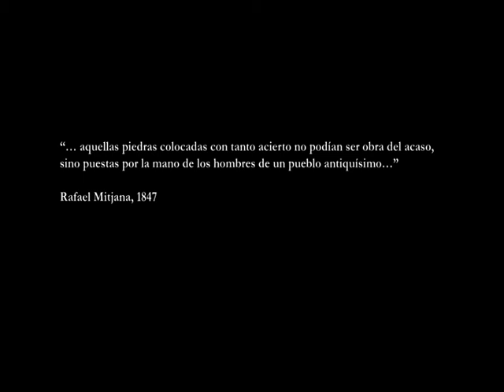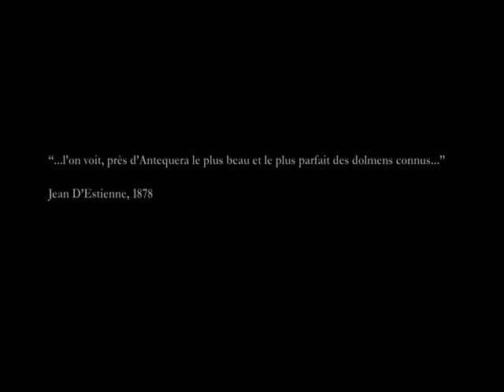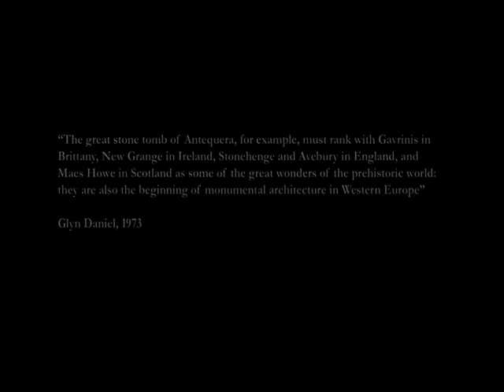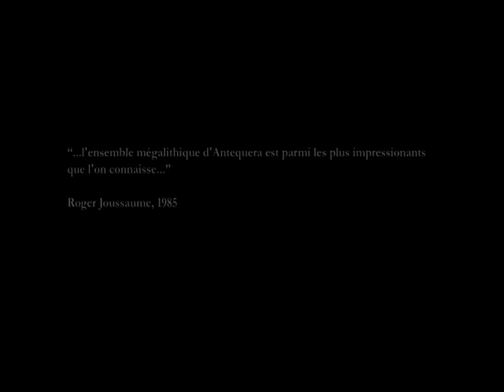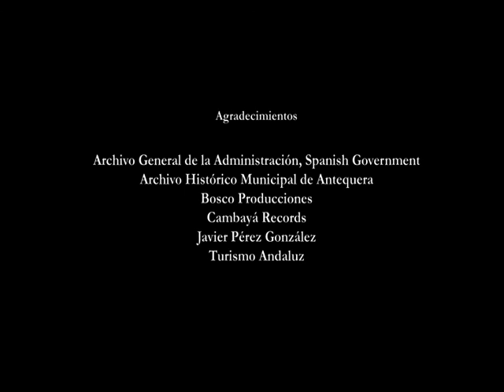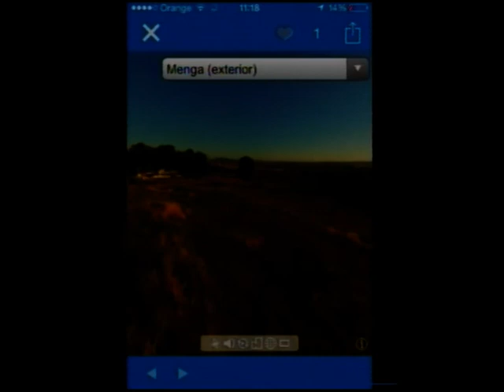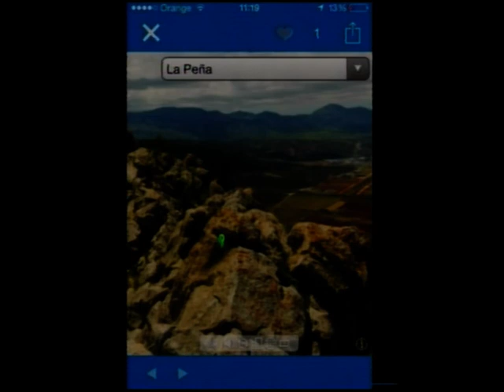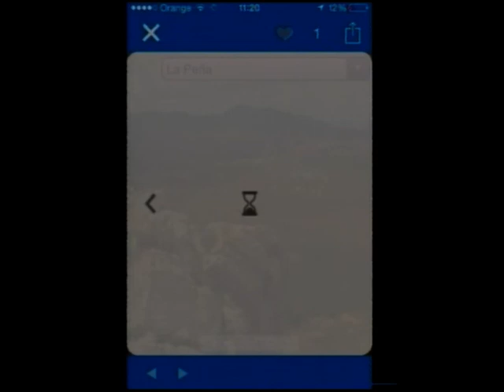Bartolomé Ruíz, Director de Los Dólmenes de Antequera